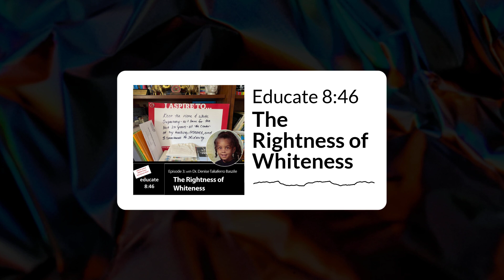The Rightness of Whiteness | Episode 3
Historically, much of everyday life in the U.S. has been organized around the idea that white is good, pure, righteous, and most deserving of privilege, power, and protection. In this way, white supremacy no longer derives its power from an explicit social acceptableness. Instead, it has wedded itself almost imperceptibly to what is considered neutral, normal, safe, and reasonable.

Episode recorded in 2020.